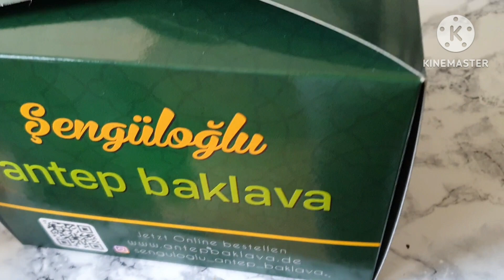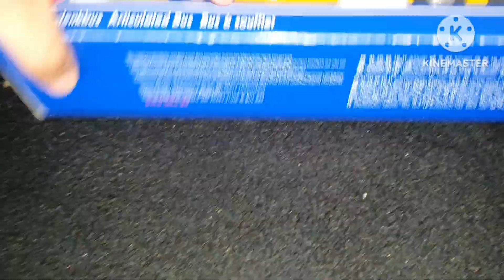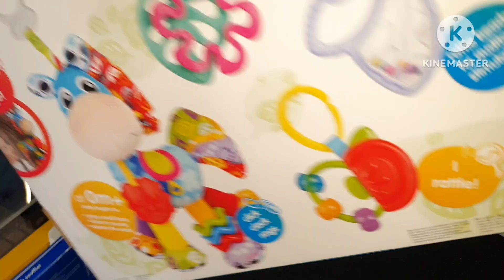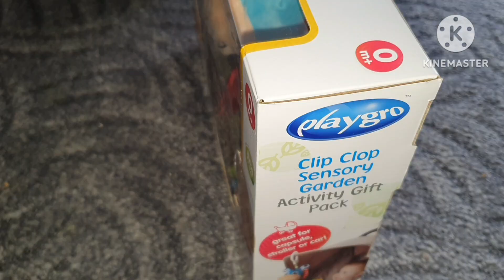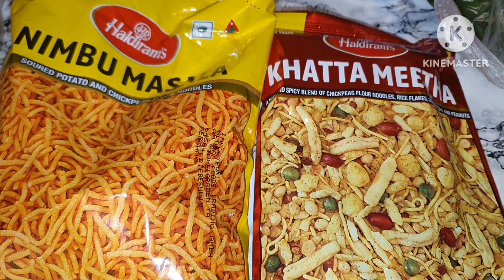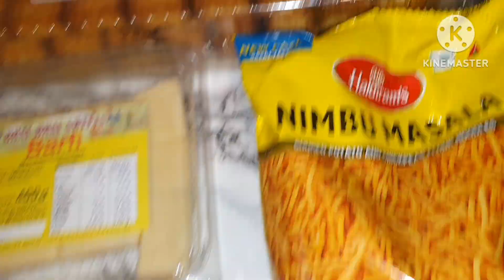Baby K Sath Aj Hum Hospital say Ghar Ja Rahy Hain /